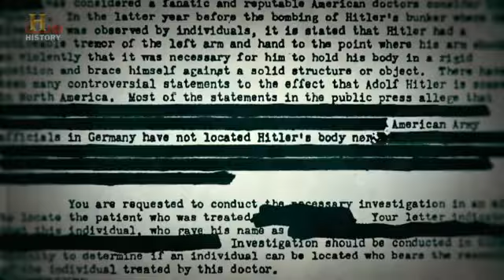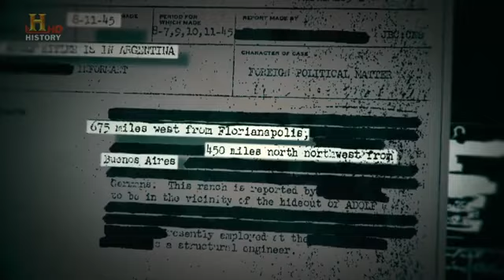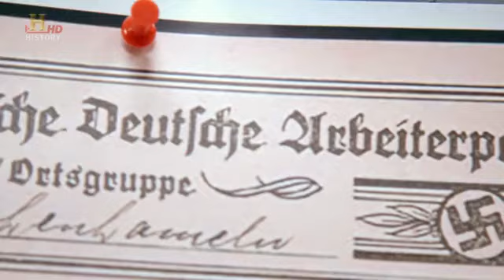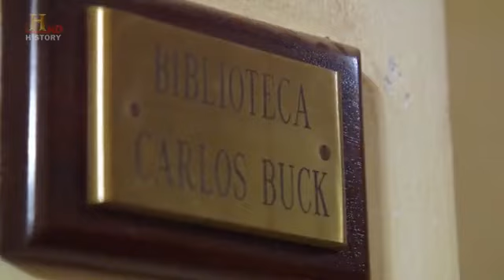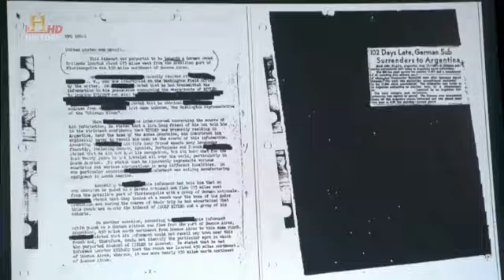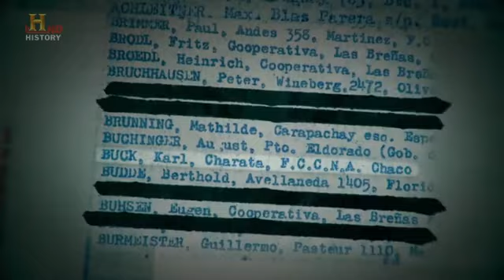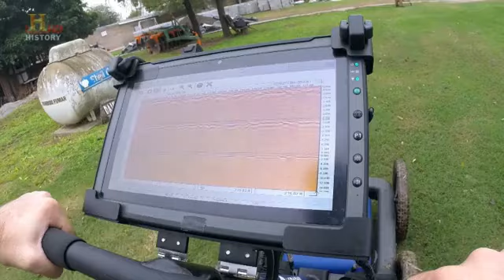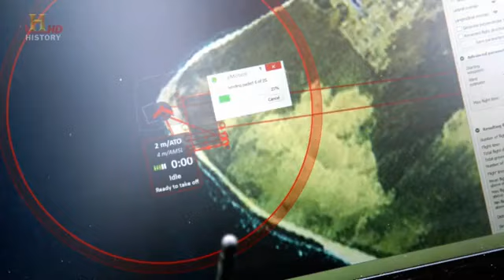Vadászat Hitlerre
2014 elején az FBI feloldott több száz dokumentumot a titkosítás alól, melyek szerint Hitler nem követett el öngyilkosságot, hanem a náci Németország bukása után Dél-Amerikába szökött. J. Edgar Hoover egyik megemlékezésében kijelenti: "Németországban az amerikai hadsereg tisztjei nem találták meg Hitler holttestét, sem olyan hiteles forrást, amely megerősíthetné Hitler halálát." A legmodernebb technológiával és a frissen nyilvánosságra került FBI anyagokkal felszerelve ismert nyomozók egy csapata hozzálát az ügy felderítéséhez, mintha egy haláleset ügyében nyomoznának. A titkosítás alól világszerte kivont titkosszolgálati anyagok és a korábban nem hozzáférhető modern technológia segítségével újra nyitják a világhírű "kihűlt ügyet", és megpróbálják feltárni a rejtélyt, amely minden idők legnagyobb bűnösének halálát övezi.